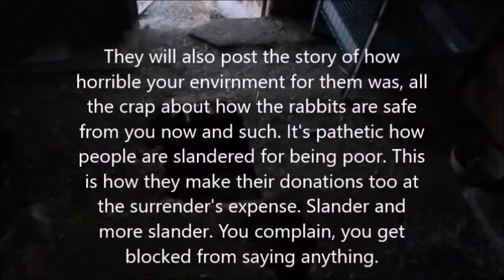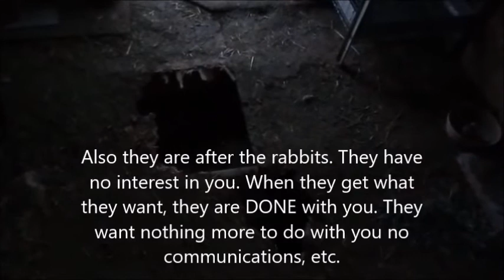Rabbit Rescues, and my horrific experience with them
This was my experience when I contacted Lily Buns Rabbit Rescue, Bellville IL. While I am a supporter of animals and helping them find homes, this person goes beyond this and takes advantage of people in need of help and someone that is disabled. Posting derogatory comments criticizing, defacing, taking unauthorized photos directly of inside homes without the home owners knowledge and a person's place of residence (Thy Castle) posting them on social media with location of said home owner for exploitation, criticizing, shaming, encouraging via social media harassment to the person of surrenders. I could also add, destruction of property (shown in video), disregard of one's property, theft. In short, I will never trust another rabbit rescue ever again. This is my opinion, to what happened to me.